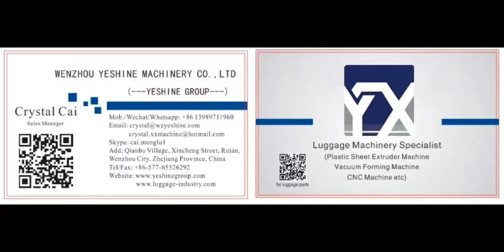PC Various Colors Filming is Extruded in our sheet machine production.